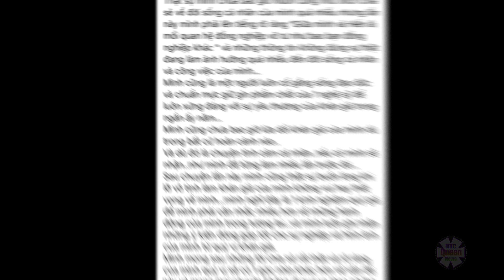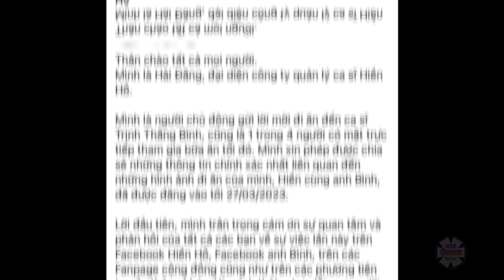Trịnh Thăng Bình “vạch rõ” quan hệ với Hiền Hồ khi fan “quay lưng”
Trịnh Thăng Bình bất ngờ dính nghi vấn tình cảm với Hiền Hồ khi công khai bức hình ăn tối chung. Tưởng chừng chỉ là dịp gặp gỡ bình thường giữa các nghệ sĩ, thế nhưng nam ca sĩ phải đối mặt với bão dư luận. Trước sự việc trên, cả quản lý của Hiền Hồ và giọng ca sinh năm 1988 đều lên tiếng làm rõ.